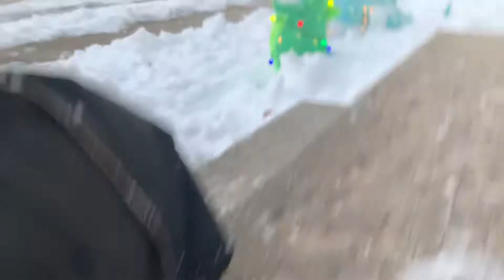Dinosaur central season 7 episode 6 - tough love